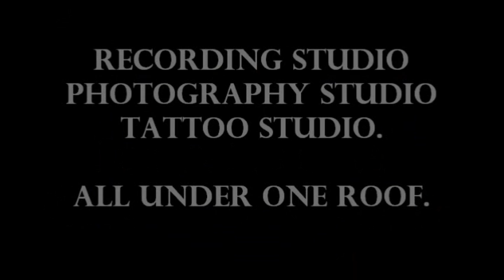PLUSH STUDIO B SWISH LAB PROMOTION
VID BY LAWRENCE THE PICTUREMAN
PLUSH STUDIO PR MAN
1549 SUPERIOR CLEVELAND, OHIO
swishfamgbs.com for SWISH FAM MUSIC & INFO